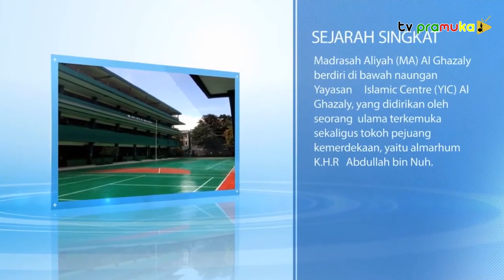[KultumRamadhan] #21 | Dunia Hanya Sementara